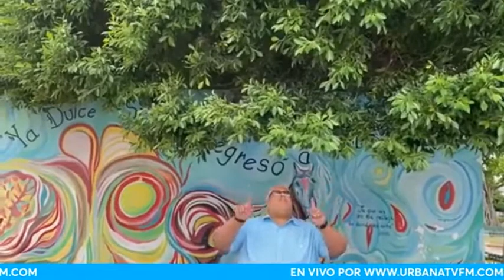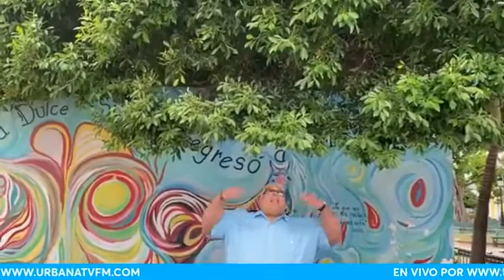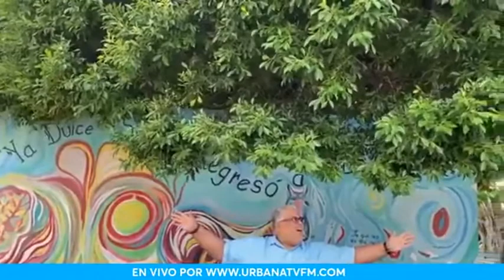Romulo Otero Cantando y Predicando en Urbana TV Canada 2022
Romulo Otero Cantando y Predicando en el programa "Avivamiento de la palabra de Dios 2022" desde Urbana TV Toronto, Canadá emisora que dirige el hno.Jorge de Jesús el cual lleva muchos años de experiencia en los medios de comucnicación.